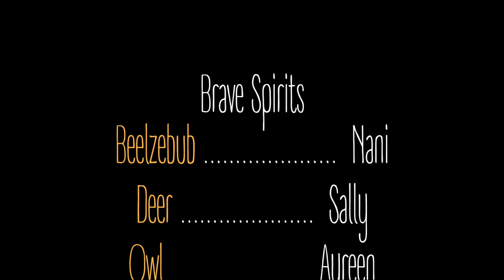Chapter 11 - Neither up nor down | Cat's Diary Tales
Come to the window kitty, wave goodbye to the Moon and get ready...
Captain Ric is taking us to Mars !

Let's see what's there to do in our ship...

Music
"Gypsy Shoegazer No Voices"